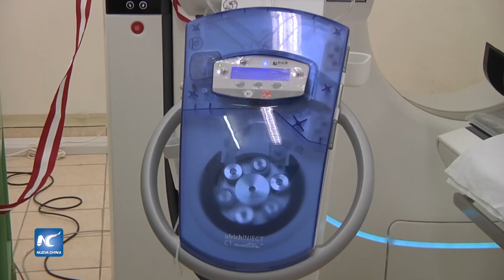China provides cutting edge CT scanner for Peruvian hospital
A hospital in Peru is receiving a highly necessary piece of diagnosis machinery from China to aid in providing better patient care.  The NeuViz 128 is a computed tomography scanner, or CT scanner, that was  produced with the latest Chinese technology.  On Wednesday, it officially began operations at the Peru-Korea Friendship Hospital in Piura and it is the first of its kind in South America .

The Chinese company Neusoft Medical Systems designed the complex machine which is able to obtain high-definition virtual images of different areas of the body, allowing healthcare providers to reach a more accurate diagnosis with a much lower dose of radiation.  This is especially important for examinations of children and cancer patients.